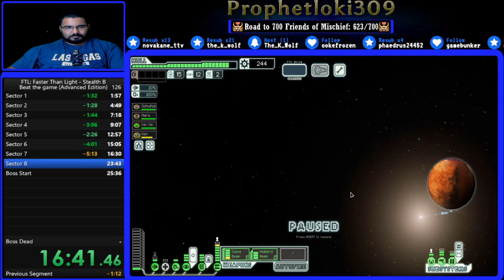FTL Stealth B Speed Run 22:43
Stealth B Speed Run. Second ever complete and good for 10th on the Leaderboards